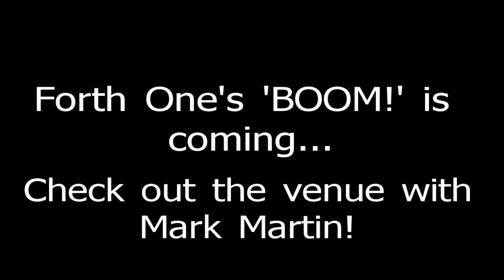Forth One's BOOM - Under 16s Club Night Edinburgh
Why not come along to Forth One's Under 16s Club Night in Edinburgh on Friday 22nd March at Silk Nightclub. Spend the night with your friends, dancing, chatting and generally having an amazing time!

With Mark Martin & Krystle manning the decks get yourself along and tear up the dancefloor to some mega beats!

Silk Nightclub
Kingstables Road
EH1 2JY

5-9.30pm £7 entry
Proof of Age Required on the Door